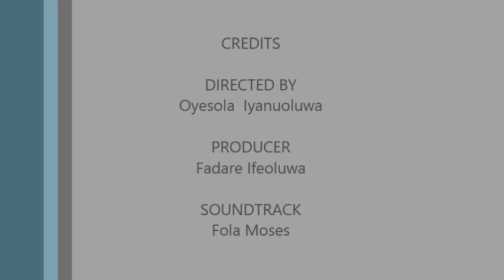documentary on wedding gowns